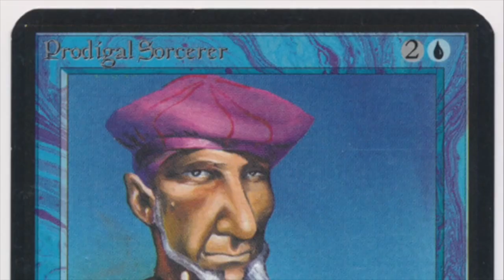Chapter VII: Timmy & the Warrior Kings, MTG 93/94 in Shandalar | OS Magic the Gathering | 720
After the glorious victory on the Green Wizard, it is time to re-think our strategy and get ready for a serious dungeon run!

00:00 Shandalar
02:19 First Battle
19:30 The Dungeon